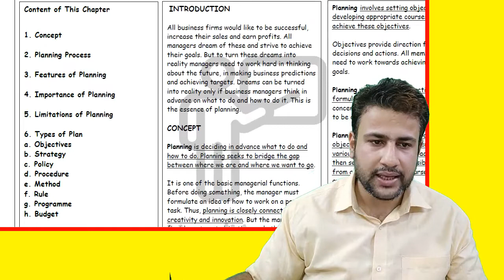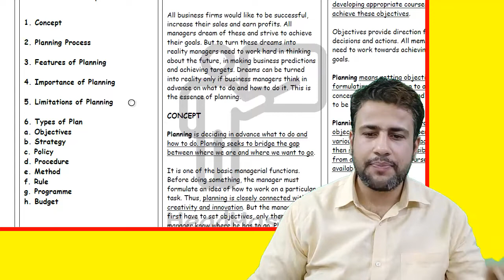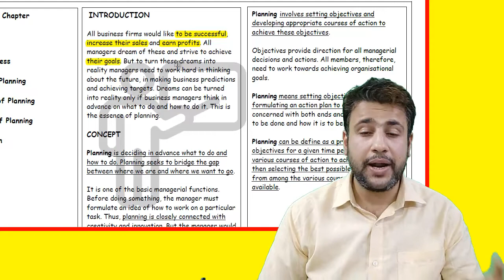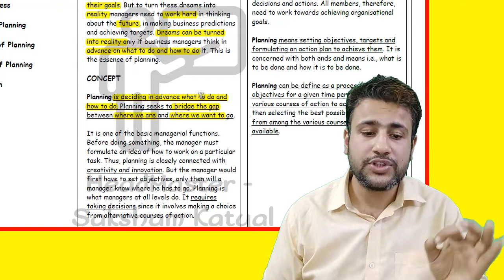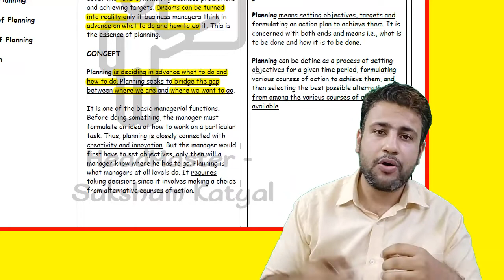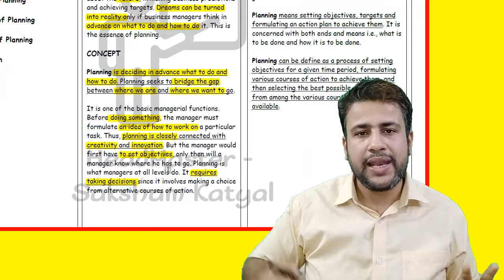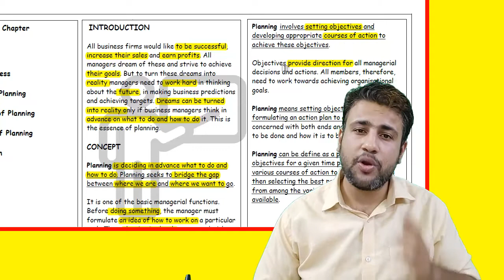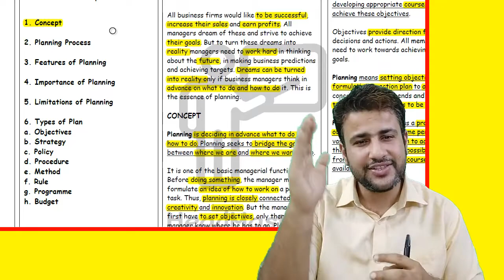Planning | Class 12 | Business Studies | Chapter 4 | Part 1 | Meaning of Planning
Topics Covered:
1. Meaning of Planning